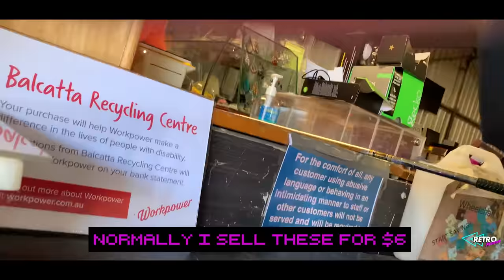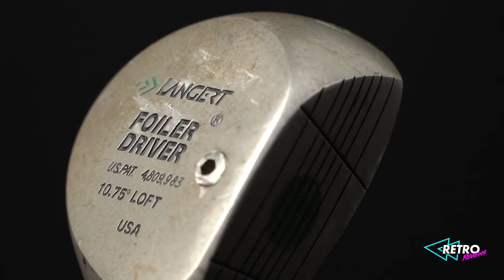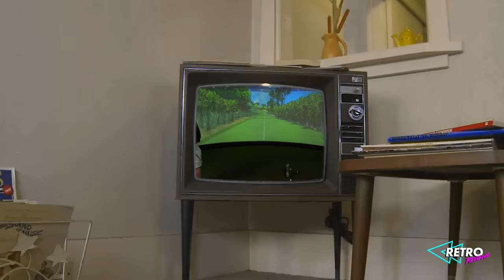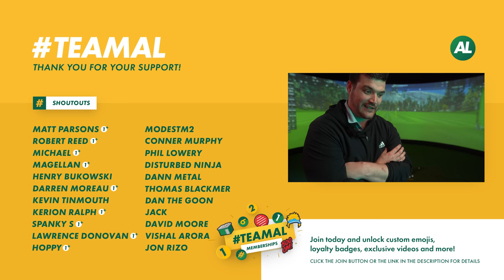The FOIL Golf Driver...and it's SURPRISING!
The Golf Driver designed on Tin Foil. This RetroReview is a reflective one!

►DO YOU LIKE THE CHANNEL MUSIC?

►► Become a TEAMAL Member! including custom emojis, badges, discounts, Live Streams & exclusive content? Become a TEAMAL Member

Hey Guys, I’m Alex Etches and I’m a golf professional and product reviewer. If you don’t know me, I started playing golf at 10 years old, turned professional at 22 in the UK, and have been creating entertaining and informative golf content on different platforms for the last 10 years. My home is now AUSTRALIA and I hope to take you around some of the best golf courses from down under.

On this channel, you can expect many fun reviews and videos. From testing out some crazy golf clubs to the latest product releases which includes TaylorMade, Callaway, Cobra, Mizuno, Titleist, and many more...